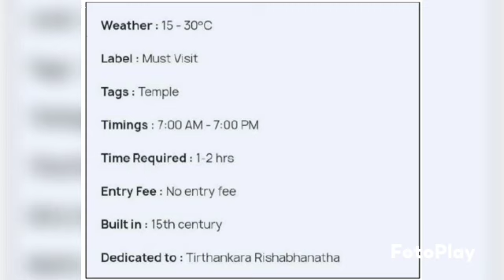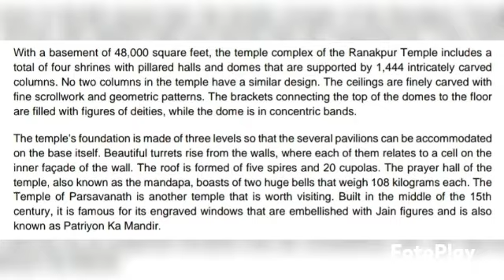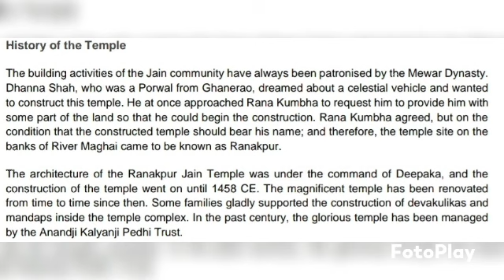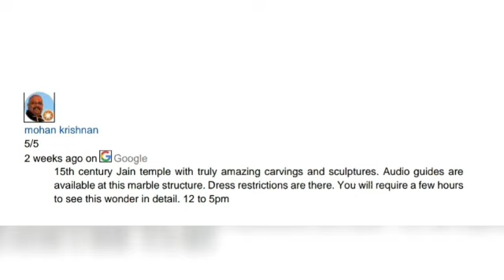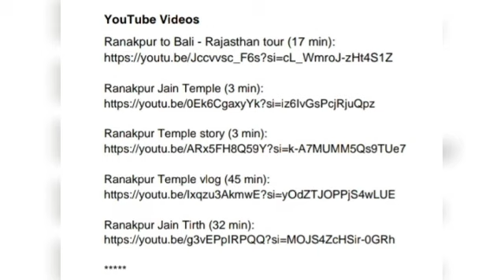Ranakpur Jain Temple, Rajasthan, India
This video gives briefly the info about Ranakpur Jain Temple, Rajasthan.
Temple location, address, map, how to get there, temple history, mythology, architecture of temple,
Some good photos of the temple, its surroundings and approach…etc are included.
Links to some other YouTube Videos give many videos related to the Temple, its history, temple architecture, temple tour, travel vlog, Tirth…etc.